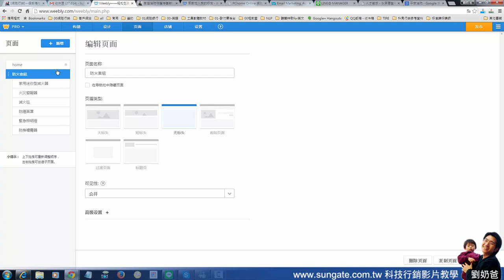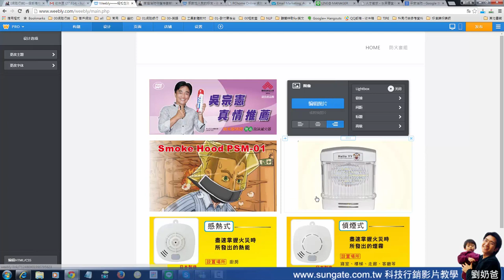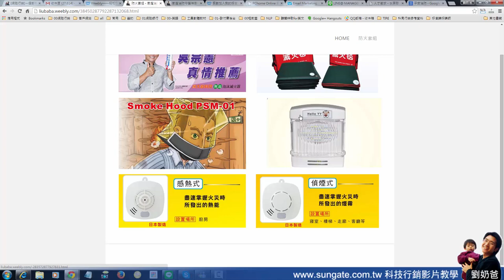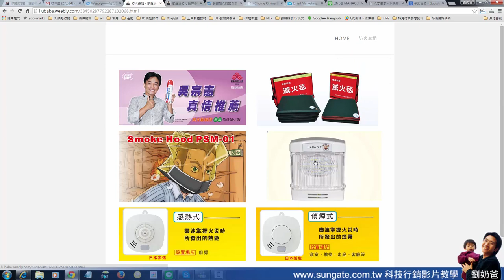[網頁製作真簡單 ] -網路創業初學入門課程